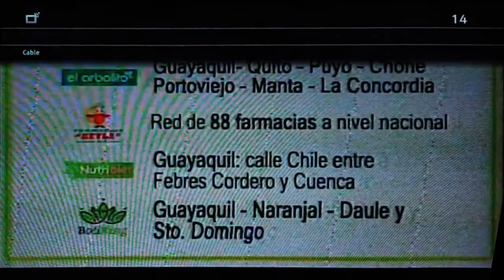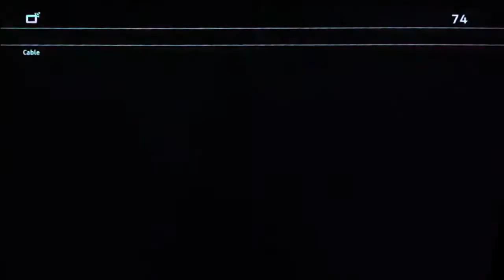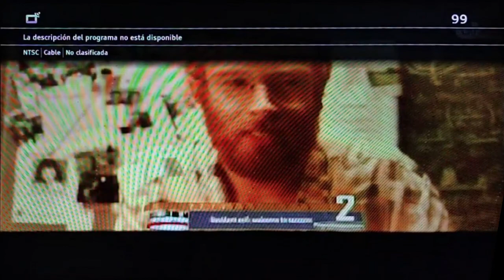Zapping Maxicable Maracaibo (Venezuela) - 05/12/2021